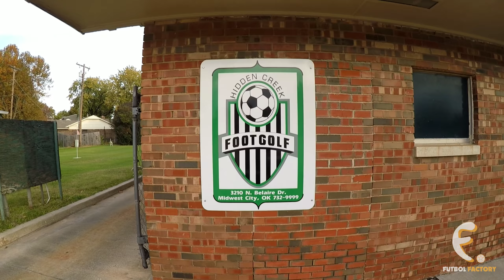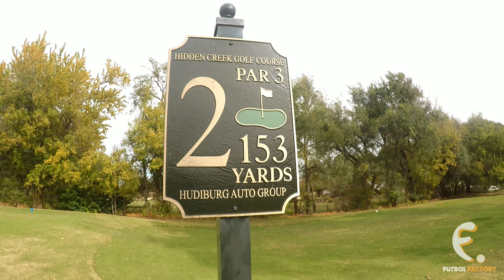Soccer Golf Tournament Vlog Oklahoma City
The 2nd Soccer Golf Tournament held by The Futbol Factory Okc and OCU Law HSLA was a blast!!
Enjoy the vlog brought to you from a few of the FF CREW!